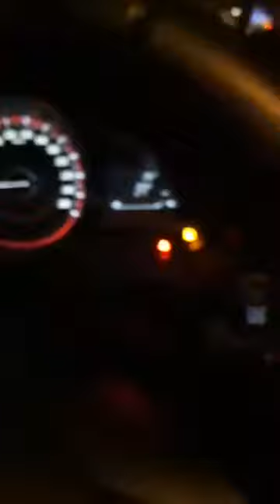Mua thanh lý máy PHOTOCOPY | Mua thanh lý m áy in cũ hỏng | Mua thanh lý máy tính , laptop